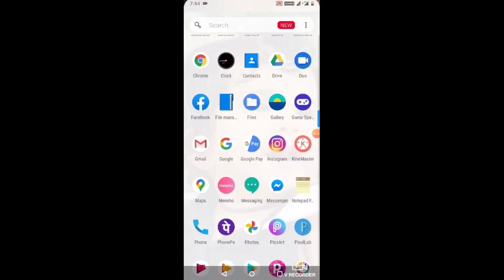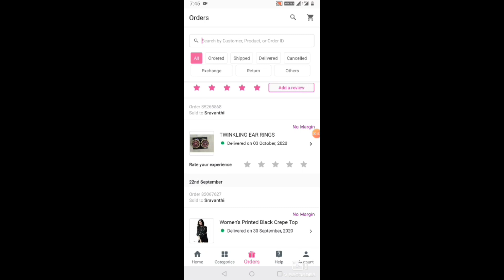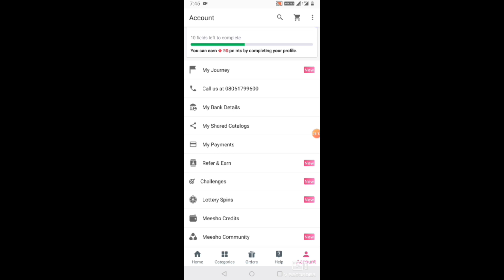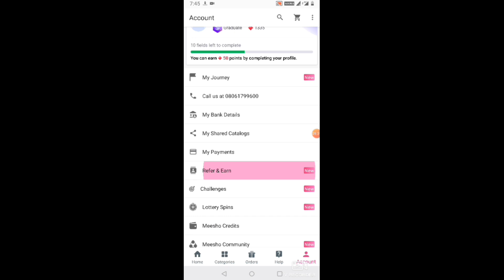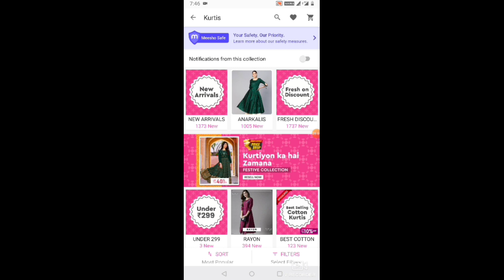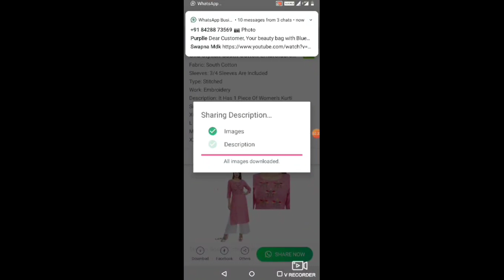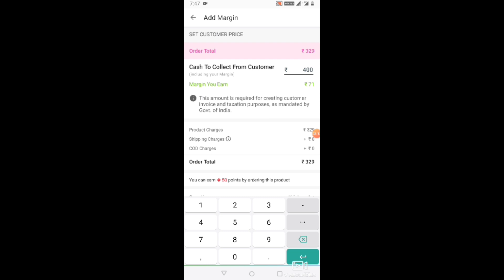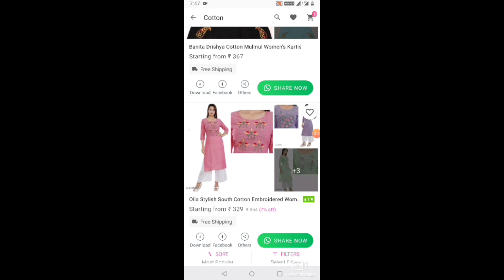Meesho Western Wear Haul | Latest tops At jst 200/-| How To Earn Money On Meesho In Telugu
peach colour top code: 2536295 price 304/-

Black colour top code : 6138023 price 287/-

maroon colour top code : 6572270 price 279/-

@Sravs Telugu channel